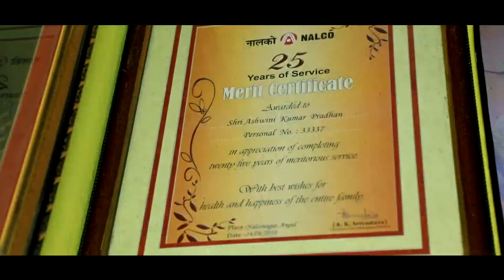Engagement highlights video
Lucky+ Lipa
Redframe pictures 💕